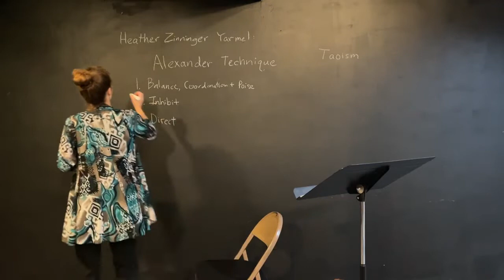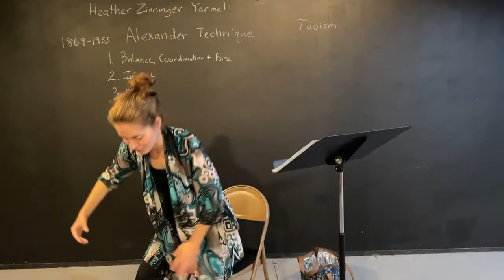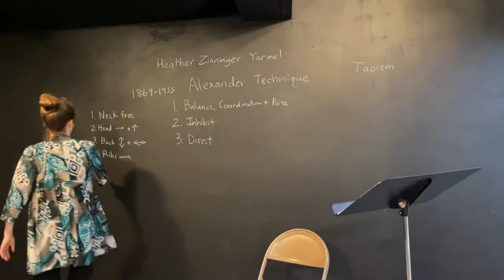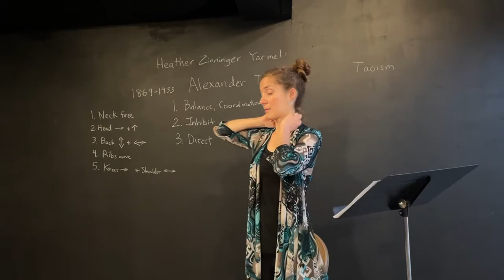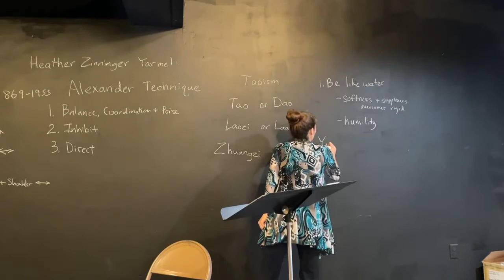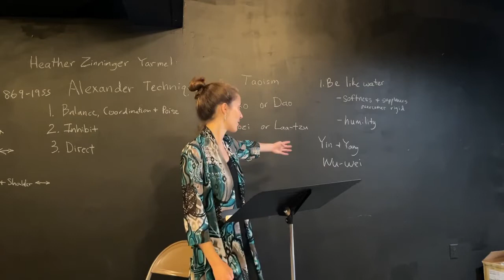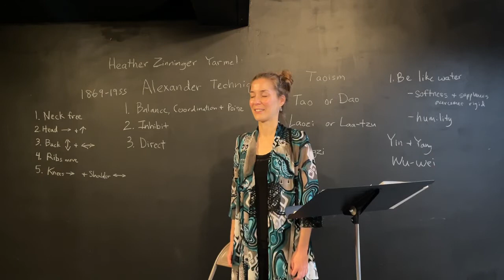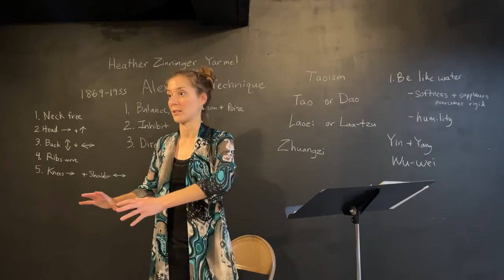Coffee Talk with Flautist Heather Yarmel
Flautist Heather Yarmel presents a Midsummer's Music Coffee Talk on July 23 at the Margaret Lockwood Gallery theater space in Sturgeon Bay.

Taoism and Alexander Technique in Music: A beginner's journey to finding greater freedom in music-making